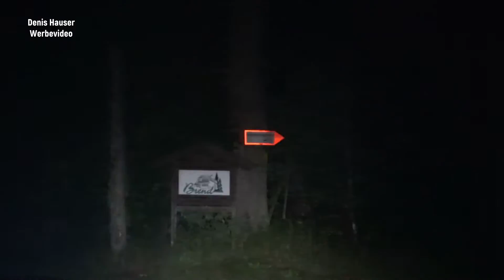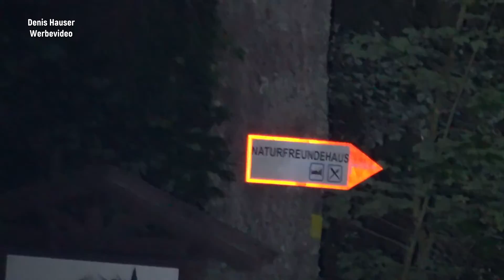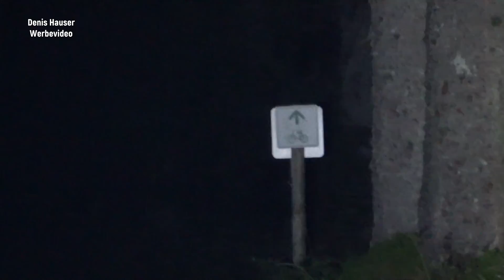TrustFire T70 LED Taschenlampe bei Nacht / Search Flashlight